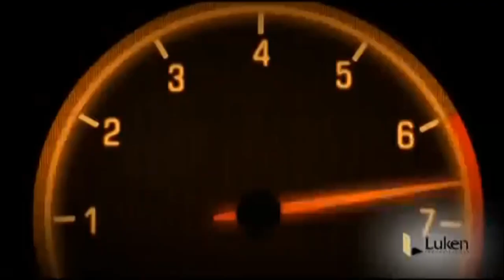CT Media Distribution (2015)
From the end of a Rev'n airing to The Appraisers.